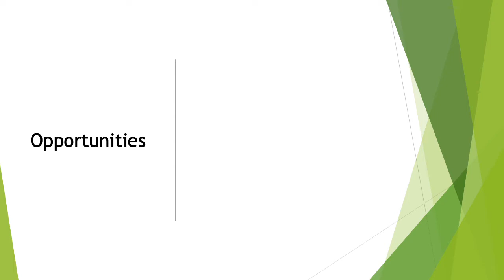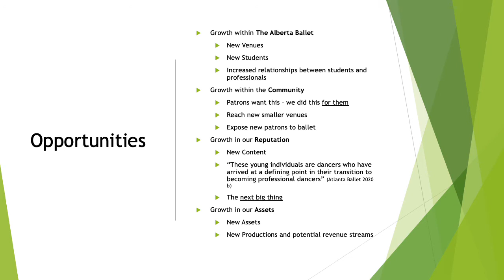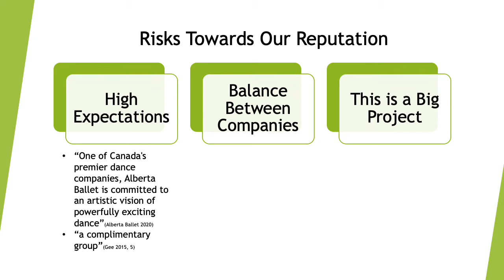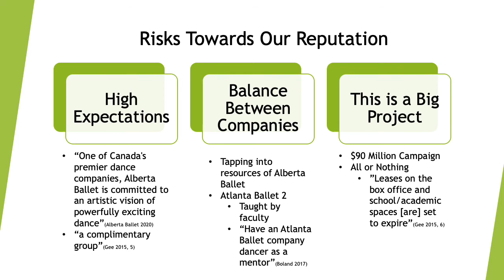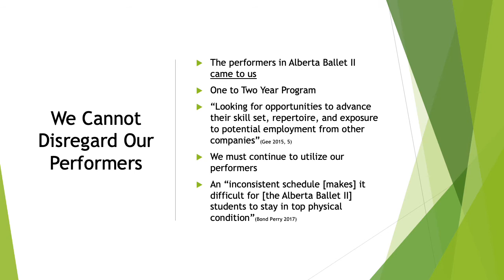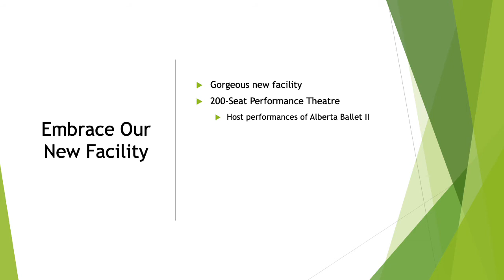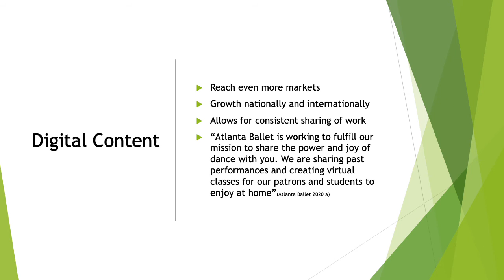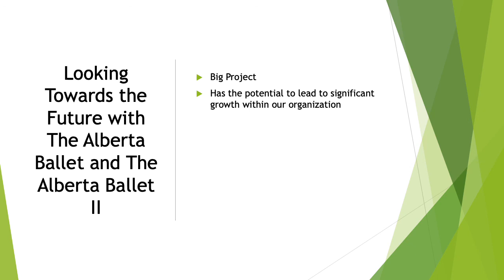Austin Kunis - Alberta Ballet Proposal for Growth Case Study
Alberta Ballet Proposal for Growth Case Study
Austin Kunis
University of Denver University College